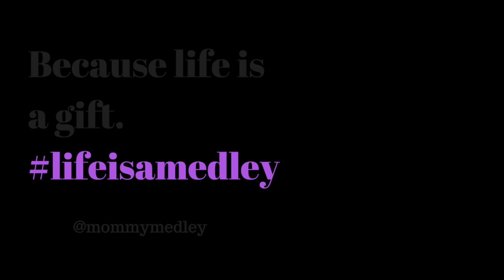Finding my purpose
Thank you very much for watching.  On this channel you will find videos on Beauty (Makeup, Hair, skincare), lifestyle hacks and music covers.  I thank you for your support and welcome your suggestions.

Im looking for people to shoutout.  Submit your video unlisted.  It must be no longer than 30 seconds.  I will be choosing channels to shoutout!

Hair type :
fine/medium
High porosity
Kinky/Curly

I've been natural 5.5 years

Last relaxer October 31, 2010

Keep updated!